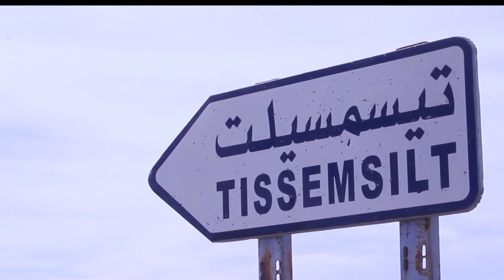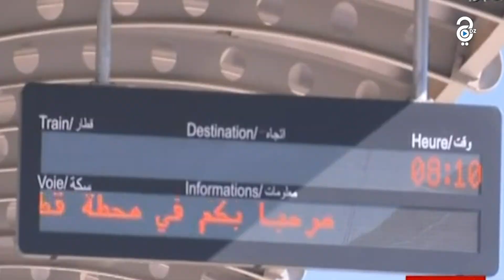تيسمسيلت ... نحو تحقيق التنمية و تحسين الظروف المعيشية خلال 36 شهرا ً